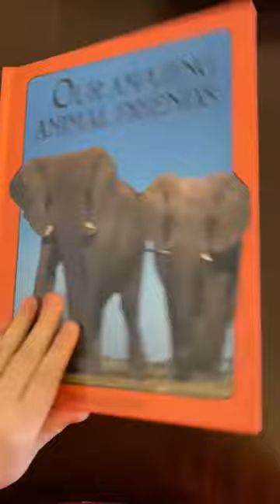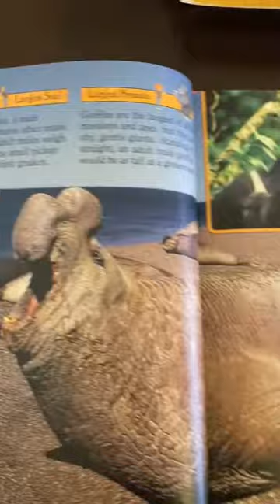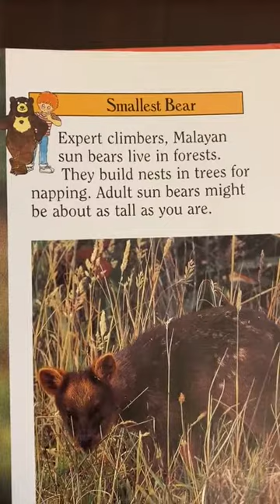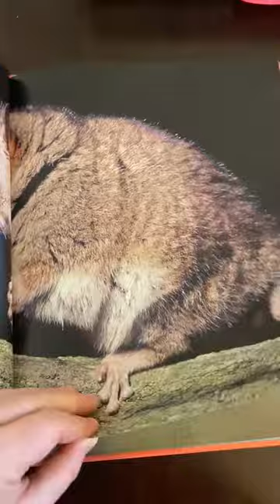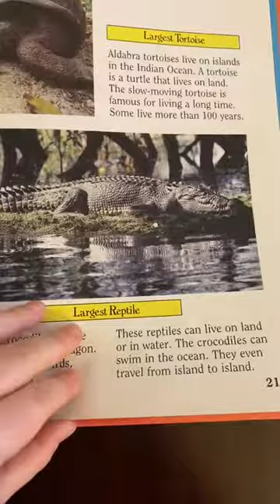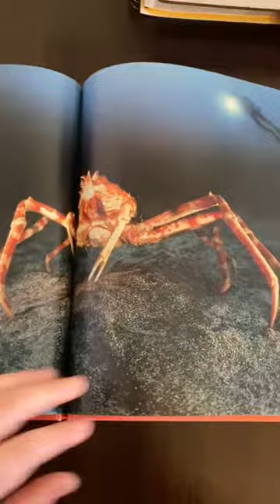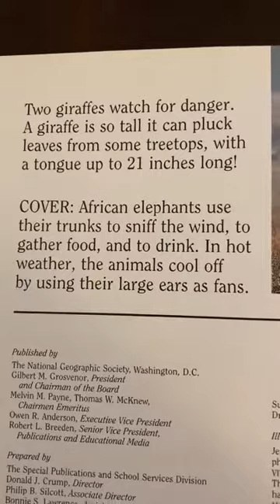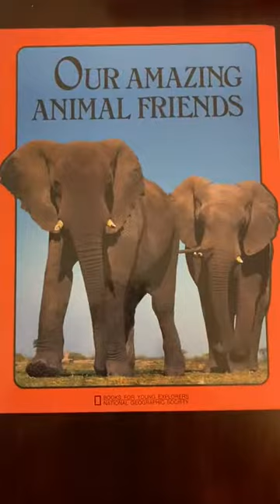Our Amazing Animal Friends - Read Aloud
Ms. Block reads about all types of animals. You will learn new facts and see great pictures - enjoy!